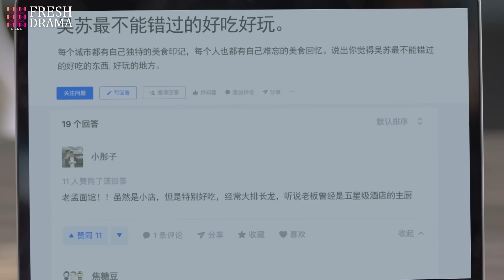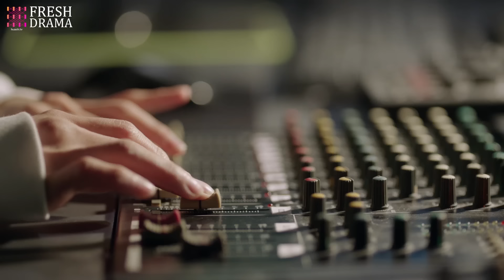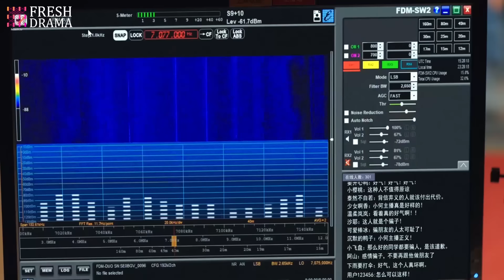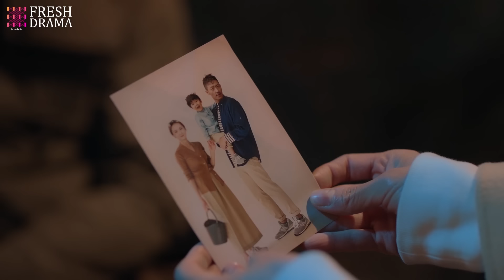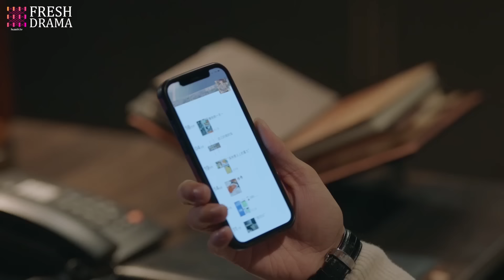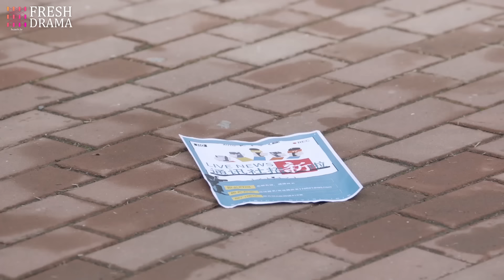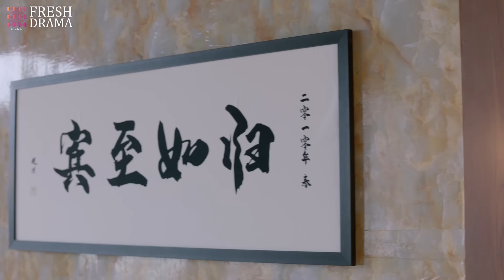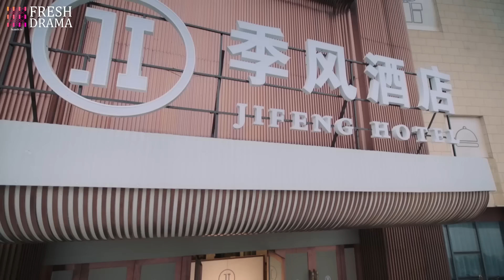Run into His Arms💘EP02 | As her BF#yangyang cheated on her#zhaolusi, she was pursued by CEO#xiaozhan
💬Synopsis:
He Xiao Ran is the MC of a late-night radio show. But events that tainted the last few years of her life as a student still haunt her. She secretly loved Xiao Shang Qi , a close male friend. But instead of ending up with him, she had to watch on helplessly as he pursued his dreams of love with another woman – their mutual friend Chen Fei Er. She was forced to endure the heartbreak of watching the man she loved begin a relationship with her close friend. And for the sake of the friendships she valued, she kept her feelings under lock and key.
Eventually, she moved away and began working as a radio DJ. But her past comes back to bite her eight years later when Xiao Shang Qi comes to town after spending a long time abroad. He has been tasked with turning around the fortunes of an exclusive hotel that has fallen on hard times. Their paths cross again, and this time Xiao Shang Qi appears determined to right his previous wrongs. He tells her that he has never stopped thinking of her. But is it too late for reconciliation? Or could Cupid find a way to turn back the clock on a relationship that never was... but always should have been?

He Xiao Ran es la presentadora de un programa de radio nocturno. Pero los eventos que empañaron los últimos años de su vida como estudiante aún la persiguen. Ella amaba en secreto a Xiao Shang Qi, un amigo cercano. Pero en lugar de terminar con él, tuvo que observar impotente cómo él perseguía sus sueños de amor con otra mujer, su amiga mutua Chen Fei Er. Se vio obligada a soportar la angustia de ver al hombre que amaba iniciar una relación con su amiga cercana. Y por el bien de las amistades que valoraba, mantuvo sus sentimientos bajo llave.
Eventualmente, se mudó y comenzó a trabajar como DJ de radio. Pero su pasado regresa para atormentarla ocho años después cuando Xiao Shang Qi llega a la ciudad después de pasar mucho tiempo en el extranjero. Ha sido encargado de revertir la fortuna de un hotel exclusivo que ha caído en tiempos difíciles. Sus caminos se cruzan nuevamente, y esta vez Xiao Shang Qi parece decidido a corregir sus errores anteriores. Él le dice que nunca ha dejado de pensar en ella. Pero, ¿es demasiado tarde para la reconciliación? O podría Cupido encontrar una manera de retroceder el reloj en una relación que nunca fue... pero siempre debería haber sido?

Хэ Сяо Рань ведет ночное радиошоу. Но события, омрачившие последние годы ее студенческой жизни, все еще преследуют ее. Она тайно любила Сяо Шан Ци, своего близкого друга. Но вместо того, чтобы быть с ним, она была вынуждена бессильно наблюдать, как он стремится к своим мечтам о любви с другой женщиной – их общей подругой Чэнь Фэй Эр. Ей пришлось пережить боль, наблюдая, как мужчина, которого она любила, начинает отношения с ее близкой подругой. И ради сохранения дружбы она держала свои чувства под замком.
В конце концов, она уехала и начала работать диджеем на радио. Но ее прошлое возвращается, чтобы укусить ее восемь лет спустя, когда Сяо Шан Ци приезжает в город после долгого пребывания за границей. Ему поручено исправить положение эксклюзивного отеля, который переживает трудные времена. Их пути снова пересекаются, и на этот раз Сяо Шан Ци, кажется, решен исправить свои прошлые ошибки. Он говорит ей, что никогда не переставал о ней думать. Но не слишком ли поздно для примирения? Или Купидон сможет вернуть время назад в отношениях, которых никогда не было... но которые всегда должны были быть?

He Xiao Ran adalah pembawa acara sebuah program radio larut malam. Namun, peristiwa yang menodai tahun-tahun terakhirnya sebagai mahasiswa masih menghantuinya. Dia diam-diam mencintai Xiao Shang Qi, seorang teman pria dekat. Namun, bukannya berakhir dengannya, dia harus menyaksikan dengan tidak berdaya saat dia mengejar mimpi cintanya dengan wanita lain - teman mereka bersama, Chen Fei Er. Dia terpaksa menahan sakit hati menyaksikan pria yang dia cintai memulai hubungan dengan teman dekatnya. Demi pertemanan yang dia hargai, dia menyimpan perasaannya dengan rapat.
Akhirnya, dia pindah dan mulai bekerja sebagai DJ radio. Namun, masa lalunya kembali menghantuinya delapan tahun kemudian ketika Xiao Shang Qi datang ke kota setelah menghabiskan waktu lama di luar negeri. Dia telah ditugaskan untuk membalikkan keadaan hotel eksklusif yang sedang mengalami masa-masa sulit. Jalan mereka bertemu lagi, dan kali ini Xiao Shang Qi tampak bertekad untuk memperbaiki kesalahannya sebelumnya. Dia mengatakan padanya bahwa dia tidak pernah berhenti memikirkannya. Tapi apakah sudah terlambat untuk rekonsiliasi? Atau bisakah Cupid menemukan cara untuk memutar kembali waktu pada hubungan yang tidak pernah ada... tapi seharusnya selalu ada?

🌟Genres: Romance
📺Subtitles: English [CC]
✍🏻Audio languages: Chinese